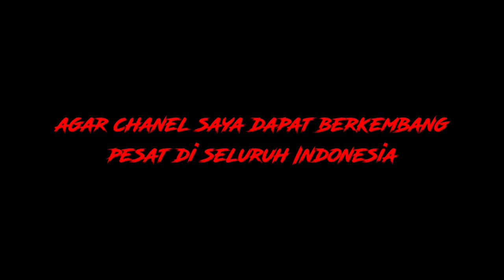Berburu hewan laut malam hari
Dapat berbagai jenis hewan laut